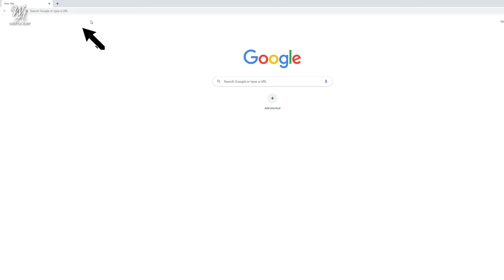Dominik Helps Rey Mysterio To Win Universal Championship At Hell In A Cell 2021 - Roman Vs Rey ?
1) Roman Reigns Vs Rey Mysterio At Hell In A Cell 2021 !
2) Brock Lesnar Name on this week's Smackdown ?
3) Former WWE Superstar going to AEW ?
4) WWE Hell In A Cell 2021 !

HIMANSHU